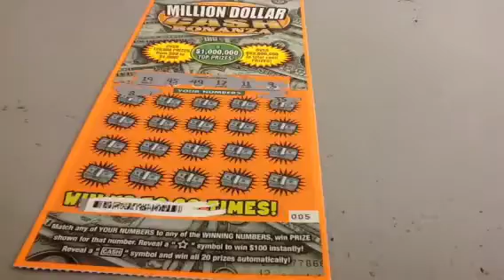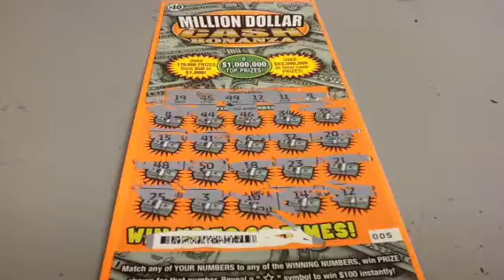Million Dollar Cash Bonanza Scratch Off Show # 25M65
Episode No. 25M65: New Sound Effects!